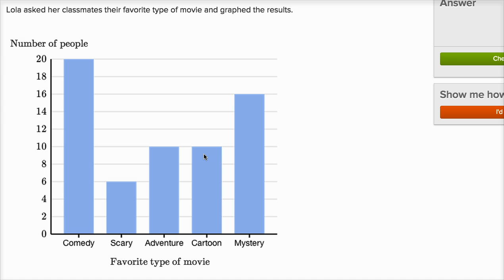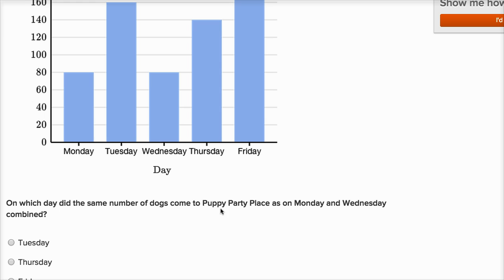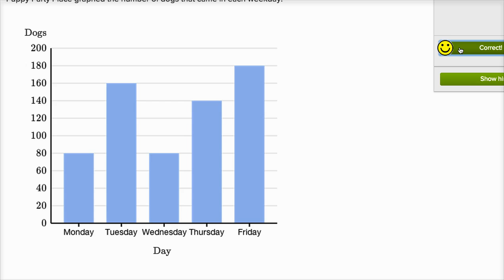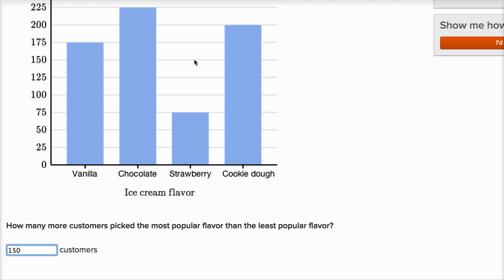More solving problems with bar graphs | Fractions | 3rd grade | Khan Academy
Courses on Khan Academy are always 100% free. Start practicing—and saving your progress—now

Interpret bar graphs to answer questions about a context.

Grade 3rd on Khan Academy: We know you've been rocking through 2nd grade adding and subtracting all kinds of whole numbers (up to 2 digits, right?). That's awesome! In 3rd grade math we want you to start using bigger numbers and start multiplying and dividing, too. By the way, did you know that some numbers aren’t actually “whole?” They’re “partially whole.” We call them fractions! We want you to start playing around and having fun with those, too. There's also area, perimeter, and place value to be discovered. Whew. We have so much to do and can't wait to do it with you. Let's go!